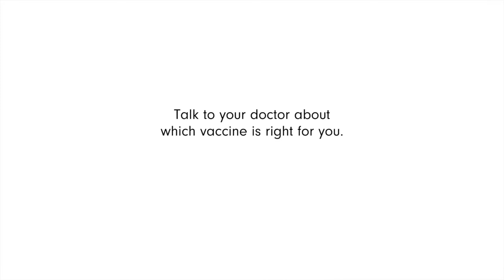Let's Get the JabDone - Spanish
Hay un millón de razones diferentes para que los ciudadanos de Victoria se vacunen. Nos estamos uniendo para obtener el JabDone para poder volver a brindar servicios de alto impacto para las personas que más nos necesitan.

Hable con su médico sobre qué vacuna es adecuada para usted.

Get the JabDone is inspired by North Western Melbourne Primary Health Network's "Goodbye COVID" campaign.